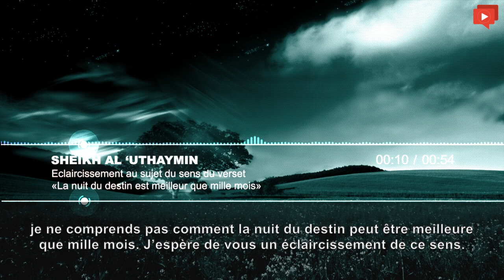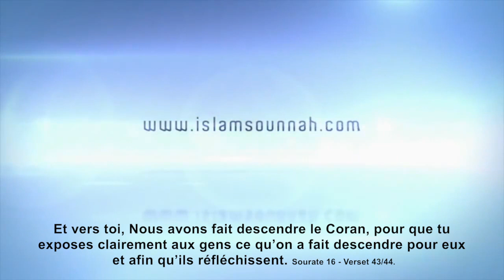Éclaircissement au sujet du sens du verset « La nuit du destin est meilleur que mille mois. »